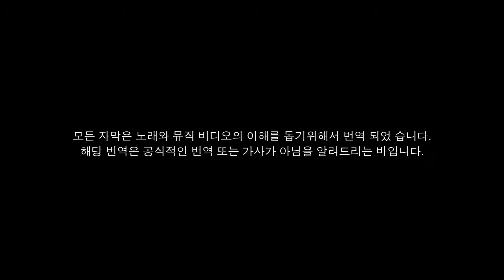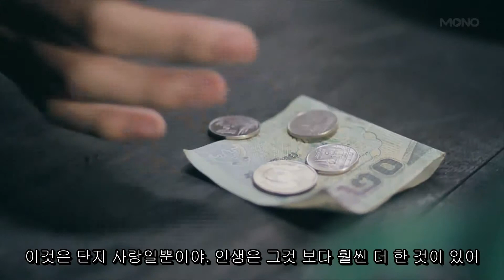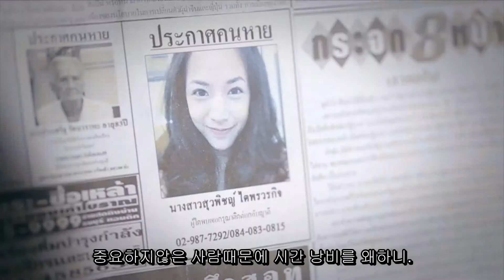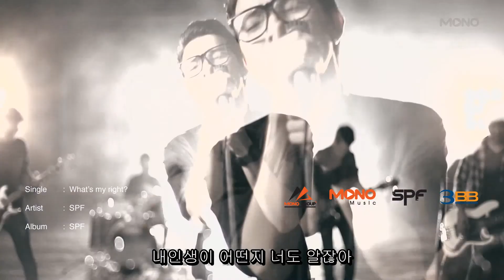가슴아픈 이야기. 슬픈 비극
사랑이 모든걸 이기긴 하는걸까? 만일 그렇다면 ... 로미오와 줄리엣은 왜. ? 안토니우스와 클레오파트라는 어떻고? 다 그렇고 그런 얘기같긴해. 그런데 역사는 항상 반복되곤 하쟎아, 안그래?

Song Title : What's My Right
Artist : SPF
Album : SPF
Mono Music. Thailand